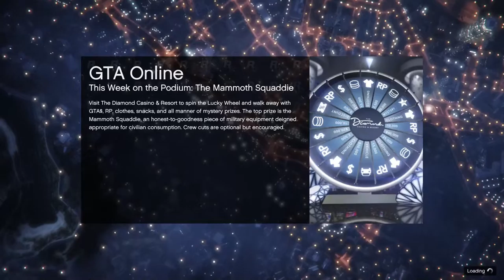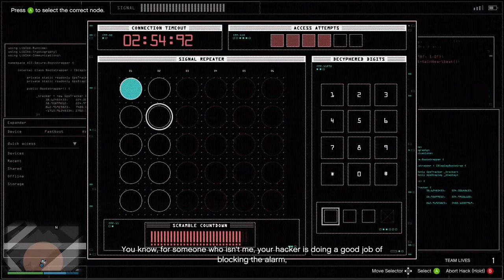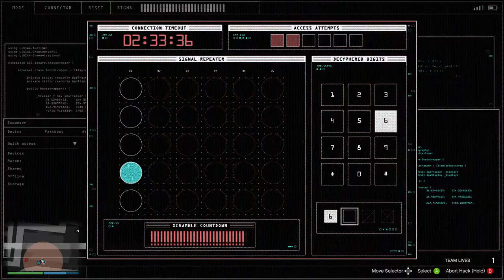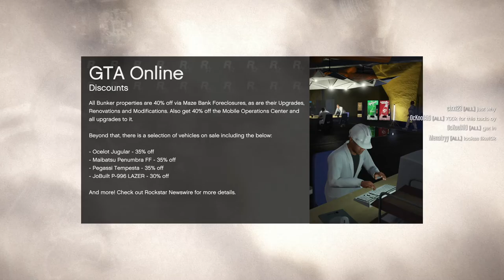GTA5 With Brad and Friends part2